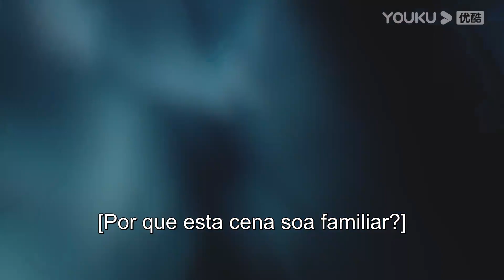😵TANTAI JIN DESMAIA DE CASTIGO E XIWU O ACOLHE PARA AQUECER 🤗 | ATÉ O FIM DA LUA | YOUKU